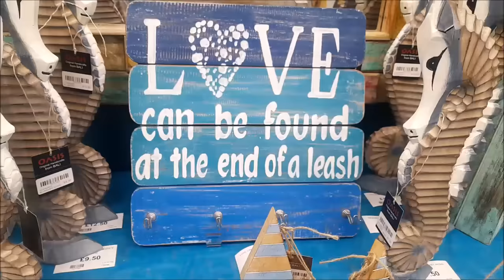КОРОТКО О РАЗНОМ. ОБ АНГЛИЧАНАХ. ФРАНЦУЖЕНКА САНДРИН. НОВОГОДНИЕ ЧУДЕСА И СЮРПРИЗЫ